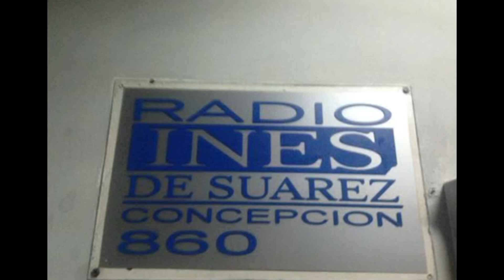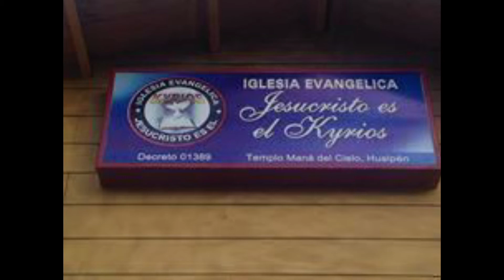Gracias Hualpen Profeta Alejandro Rojas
Gracias Hualpen Pastores Flor y Pedro; Profeta Alejandro Rojas